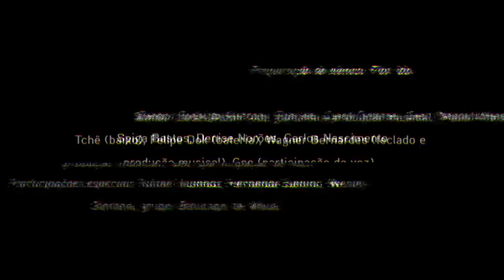Lucas Adon - Desencadeou (Clipe Oficial)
Desencadeou (Lucas Adon)

Roteiro e direção: Carol Tavares
Captação e edição: Marcelo Perdido
Assistente de direção: Pedro Lougan
Produção: Carol Tavares e Lucas Adon
Asssistentes de produção: Nerusa Palheta e Denise Norões
Preparação de elenco: Flor Ido
Elenco: Rodrigo Alarcon, Flor Ido, Carol Tavares, Geo, Yannick Hara, Spiga Bastos, Denise Norões, Carlos Nascimento.
Participações especiais: Rafael Munhoz, Fernanda Sanino, Wesley Santana, grupo Batucaps de Mauá.
Banda: Lucas Adon (voz, guitarra e produção musical), Paulo Afonso Tchê (baixo), Felipe Dok (bateria), Wagner Bernardes (teclado e produção musical), Geo (participação de voz), Buga Junior (metais).
Realização: Jazz House

Agradecimentos: Paulo Pereira (Condomínio Cultural), Clayton e todos os envolvidos do grupo Batucaps, Estúdio Espaço Som.

A palavra paixão vem do prefixo Pathos, mesmo que empresta sentido para a palavra patologia. Significa desequilíbrio. Aceitar nossos desequilíbrios e entender que a sanidade é uma máscara para a loucura que habita cada um de nós e essencial para compreender que não existe o lugar do médico e do louco, porque ambos se misturam e se alternam no mesmo lugar.

"Desencadeou" representa um mito pessoal do cantor e compositor Lucas Adon - também psicólogo que atende pessoas em situação de rua pela UBS da Moóca. A faixa encarna em uma as diversas paixões do artista, sempre colocadas como musas inalcansáveis EM UM pedestal, de forma desgovernada e desenfreadamente.

No mês da luta antimanicomial (maio), vale entrar em contato com suas paixões e desequilíbrios, entender até onde elas te levam e te fazem são. Mais do que isso, cabe a nós repensarmos a loucura, aqueles que a assumem e a forma como a sociedade não permite a integração dessas pessoas. Ou pior, a forma como espaços que deveriam cuidar para que elas sejam reinseridas e cuidadas, despejam maus tratos.

Letra:
"Você desencadeou
Meu transtorno obsessivo compulsivo por amor
Desencadeou o cadeado do meu coração

E quando for verão eu não vou sair daqui
Nem por um milhão de biquínis, minis, lindos, na praia
Não vou, nadar além do mar
Já que você é uma sereia
Que canta só pra me maltratar
Como Van Gogh talvez um dia eu corte a minha orelha

E te mande em uma bandeja
Pra que você fale, fale, fale
E eu não me aborreça
Novela vaga
Não há vagas
Em nenhum dos quartos da minha casa"